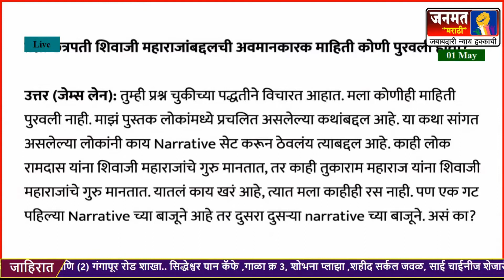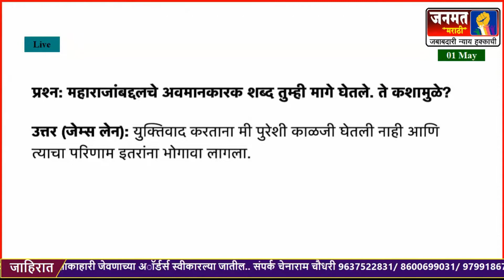मनसे अध्यक्ष राज ठाकरे यांच औरंगाबाद येथील संपूर्ण भाषण..